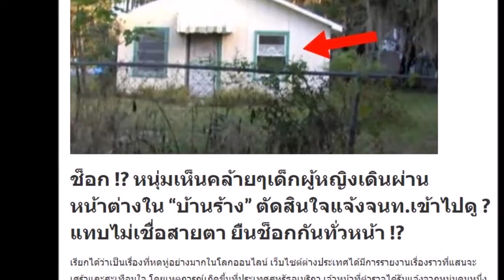ช็อก ! หนุ่มเห็นคล้ายๆเด็กผู้หญิงเดินผ่านหน้าต่างใน “บ้านร้าง” ตัดสินใจแจ้งจนท เข้าไปดู แทบไม่เชื่อ